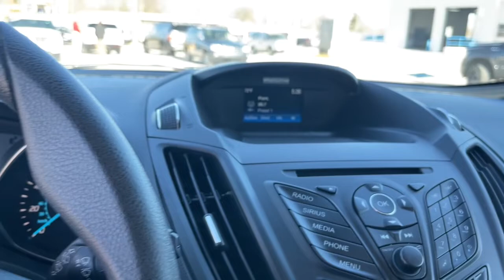2016 Ford Escape Lee's Summit, Blue Springs, Kansas City, Overland Park, Independence 415811A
Oxford White Used 2016 Ford Escape available in 9505 East State Route 3, Raytown, Missouri at Dick Smith Ford Greenway. Servicing the Lee's Summit, Blue Springs, Kansas City, Overland Park, Independence, MO area.

9505 East State Route 350

BACKUP CAMERA BLUETOOTH ALLOY WHEELS CLEAN CARFAX FOUR-WHEEL DRIVE GREAT DEAL GREAT PRICE SUPER CLEAN Escape SE 4WD Air Conditioning Equipment Group 200A Exterior Parking Camera Rear Power windows Remote keyless entry Wheels: 17 Alloy Sparkle Silver Painted Alloy.Awards:* 2016 KBB.com Brand Image Awards** Contactless Purchase** ** Free Home Drop-off ** ** Free Demonstration Drive at Home ** ** Private Dealership Appointments ** ** Virtual Appointments **  ** Custom Online Financing **. Dick Smith Ford has been serving the Kansas City area longer than any other Ford dealer.